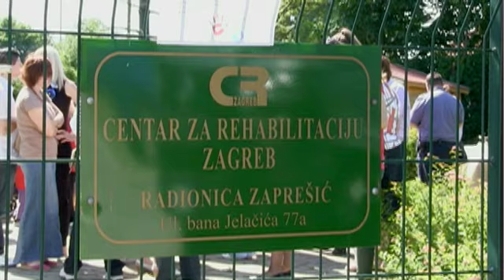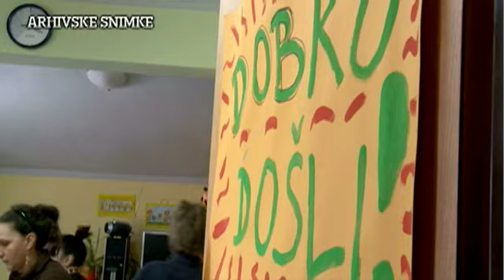TV Zaprešić, Vijesti 12.6.2013.